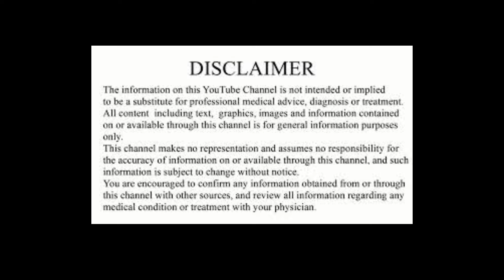LISTEN WHAT THIS DOCTOR SAYS ABOUT OZEMPIC!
Come Learn, Laugh, & CHALLENGE the way you think with Us. We don't have to AGREE yet, but be willing to think outside of the box and have POSITIVE DIALOGUE around it!  We are here to help you change how you think... for the better! Let's Go! Share & Turn on your post notifications RIGHT FREAKIN NOW!